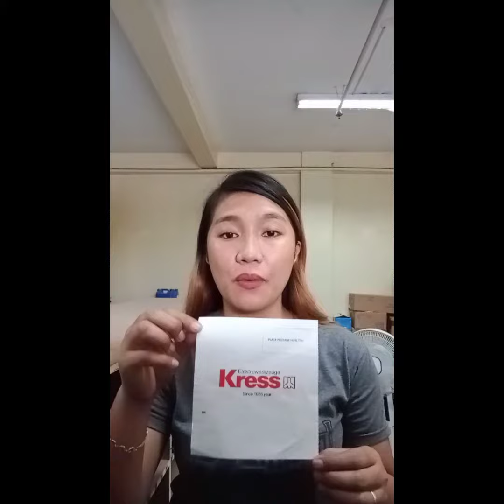KRESS POWERTOOLS (SHORT DEMO)